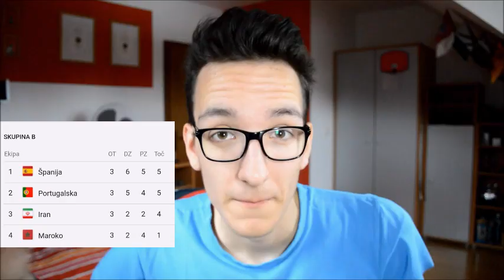PREGLED SKUPINSKEGA DELA SVETOVNEGA PRVENSTVA IN NAPOVED OSMINE FINALA